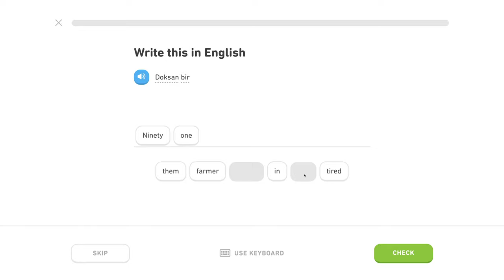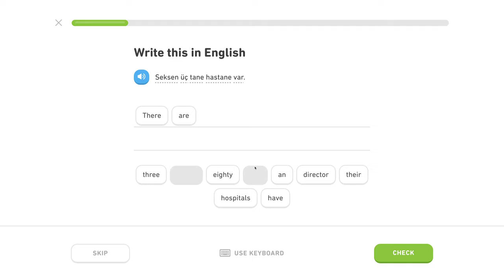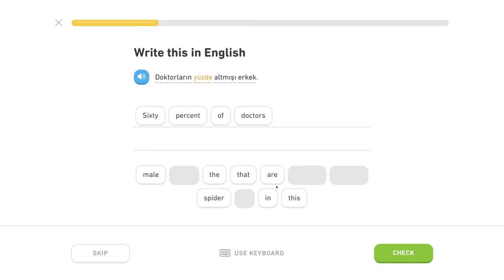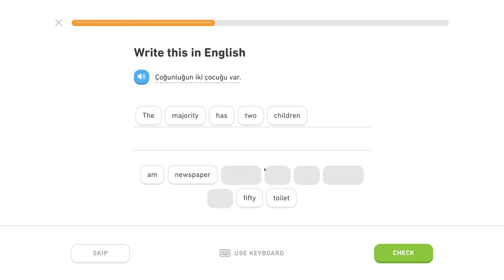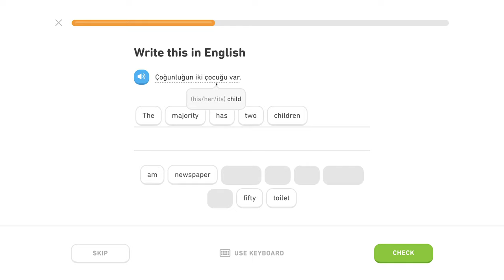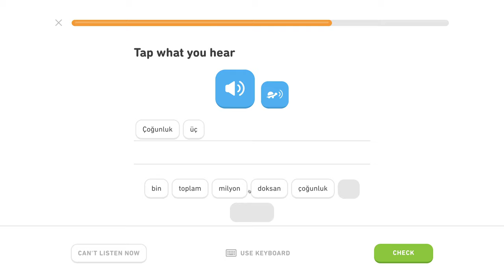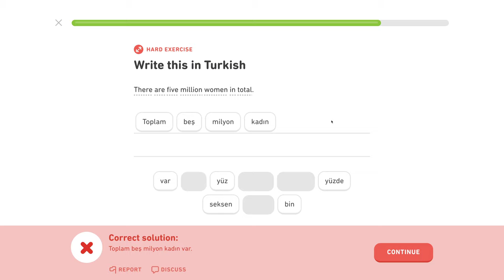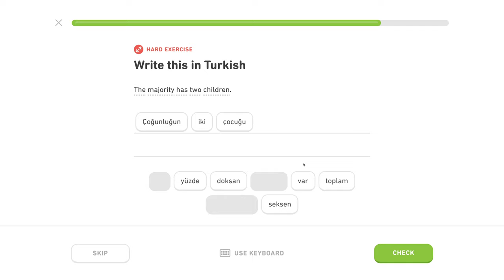🇹🇷 Číslovky - Level 0/5, lekcia 3/4 - Turecky s Yetim